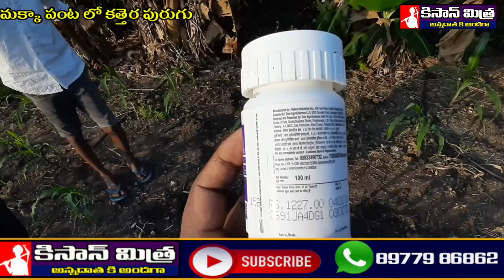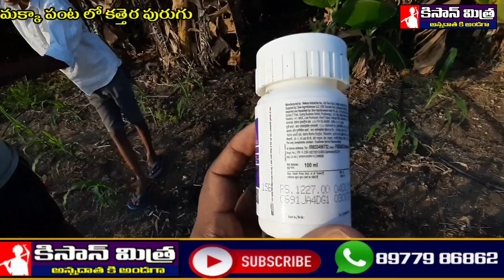మొక్కజొన్న పంట లో కత్తెర పురుగు నివారణ చర్యలు|Farming Of Corn Crop || Mokkajonna Saagu|Kisan Mitra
మక్క పంట లో వచ్చే కత్తెర పురుగు నివారణ చర్యలకు రైతులకు సలహాలు సూచనలు అందించడానికి ఆదర్శ రైతు మూల శ్రీనివాస్ గారి సలహాలు సూచనలు కిసాన్ మిత్ర ఛానల్ ద్వారా అందించడం జరుగుతుంది కావున సూచనలని మీకు నమ్మకం కలిగిన తర్వాతనే మీ పంట లో దీనిని ఉపయోగించ వలసిన దిగా కోరుచున్నాను మరిన్ని రైతులకి లేటెస్ట్ న్యూస్ పొందడానికి kisan mitra యూట్యూబ్ ఛానల్ ని సబ్ స్క్రైబ్ చేయగలరు.

◆Farming Of Corn Crop || Mokkajonna Saagu || Corn Cultivation ||
◆మొక్కజొన్నలో పోషక యాజమాన్యం |
◆Fertiliser Management in Rabi Summer Maize
◆మొక్కజొన్న పంట లో కత్తెర పురుగు నివారణ :
◆కత్తెరపురుగు నివారణకు సులువైన మార్గం
◆Cultivation Complete Guide For Good Results
◆సర్ఫ్ నీళ్ళతో కత్తెర పురుగు చనిపోతుందా I
◆Mokkajonna lo Kattera Purugu Surf Water